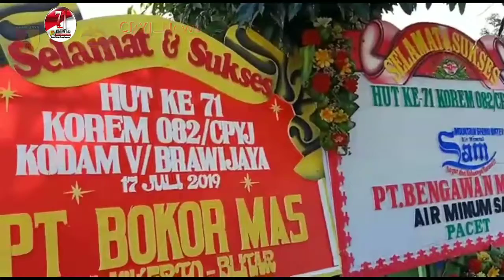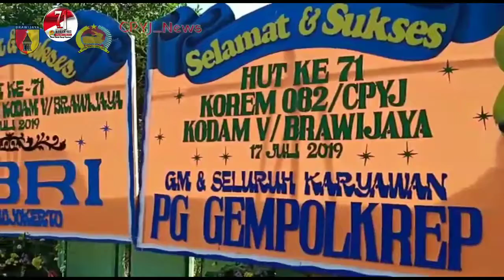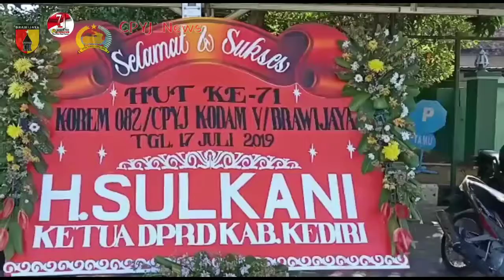TERIMAKASIH KEPADA FORKOPIMDA JAJARAN KOREM 082 CPYJ